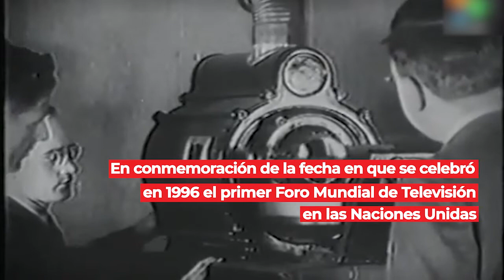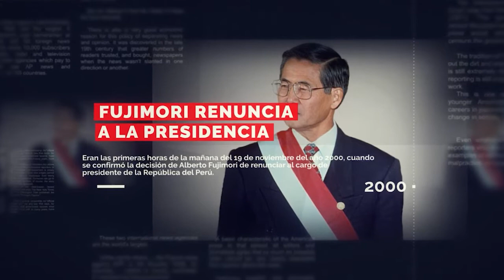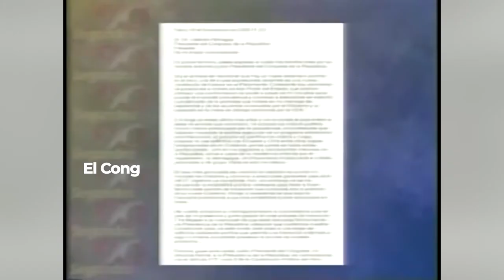Un día como hoy - 21 de Noviembre | EFEMÉRIDES con Kike Bravo Prado 🟣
EFEMÉRIDES con Kike Bravo Prado 🟣 PBO | Un día como hoy - 21 de Noviembre